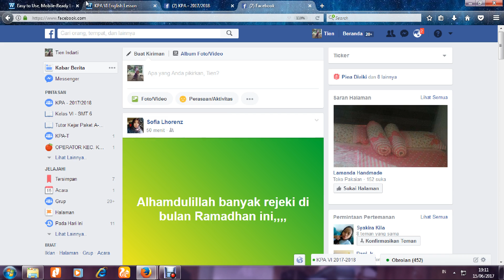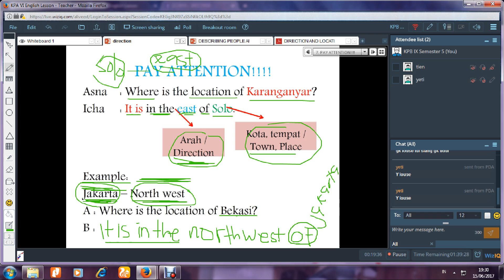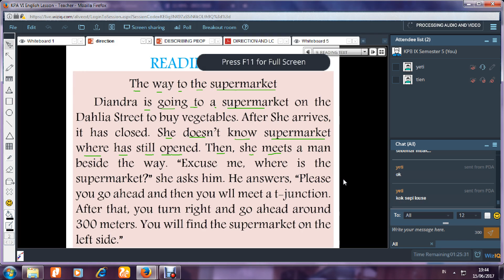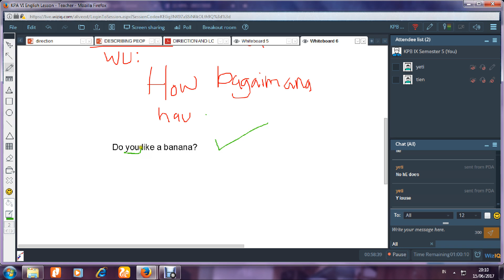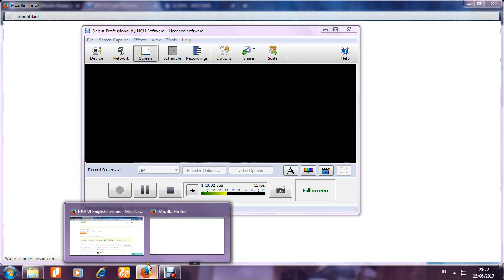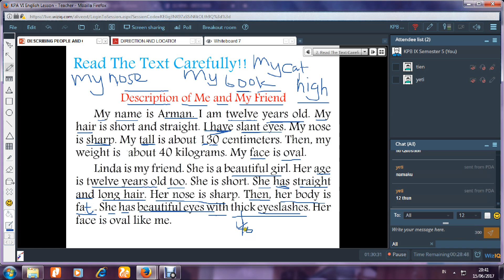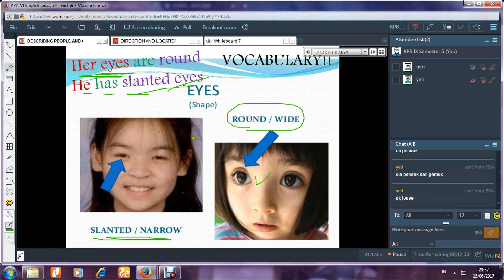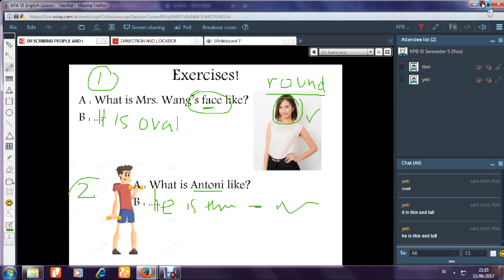KPA VI English Lesson (15th June 2017)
DIRECTION AND LOCATION :
~Asking location : Where is the location of Bekasi?
~Reading Comprehension : The way to the supermarket
DESCRIBING PEOPLE AND OBJECTS :
~Reading Comprehension : Description of me and my friend
~What is Mr. Toni like? - He is short and fat
~What is your sister's hair like? - It is curly and short
Class was held on Thursday, 15th June 2017